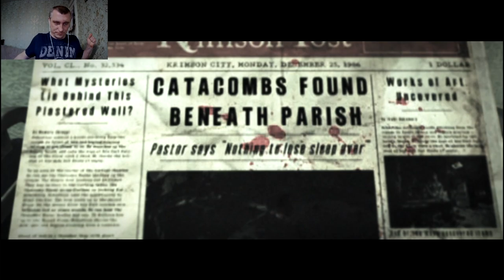Хранитель ! #7 The Evil Within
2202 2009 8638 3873 карта